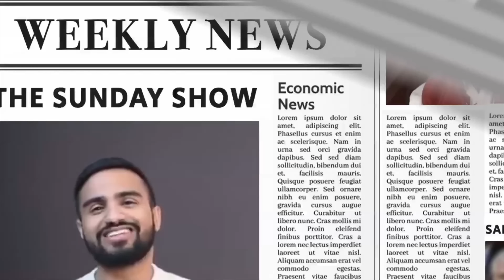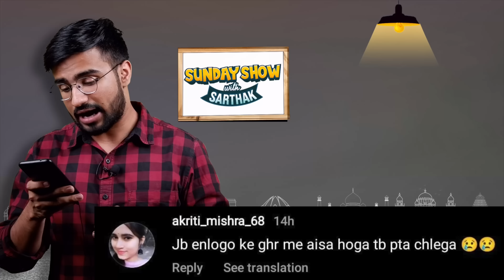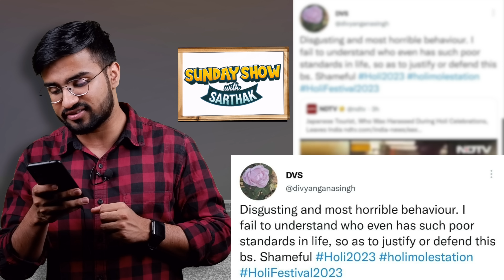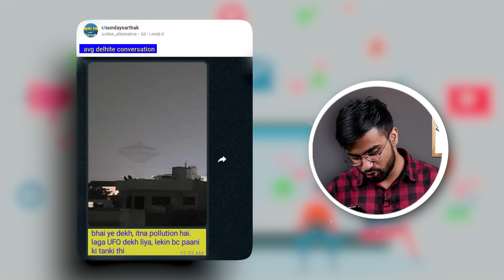VIRAL Holi videos leave Indians divided | But WHY?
On Holi, a Japanese woman was allegedly harassed by a gang of males in Delhi. The city police arrested three people, including a minor, after the video went viral on social media platforms. The video was shot in a Paharganj neighbourhood.

Some of the recent as well as some old videos of women getting harassed on the occasion of Holi have gone viral on social media too.

Watch the entire episode to find out what happens next!

Producer: Sanju Ghosh
Edits: Niranjan Mehta
Production Unit: JawDrop Digital